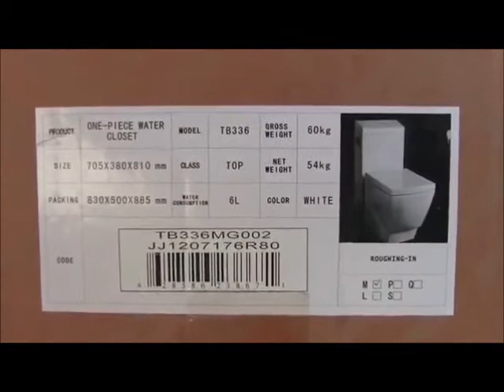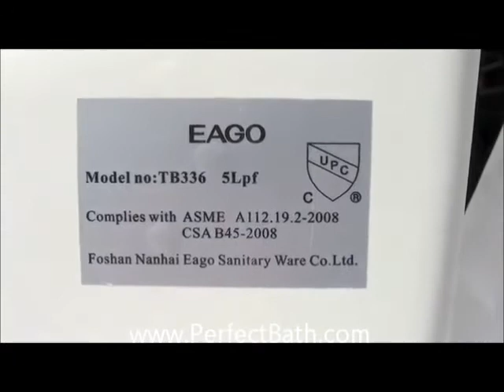TB336 Dual Flush Toilet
One Piece high quality EAGO Toilet